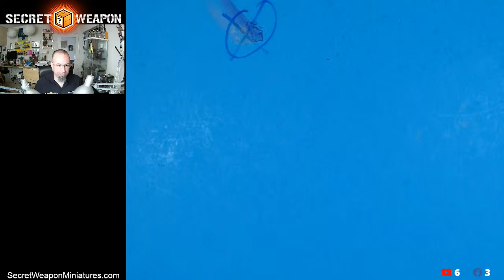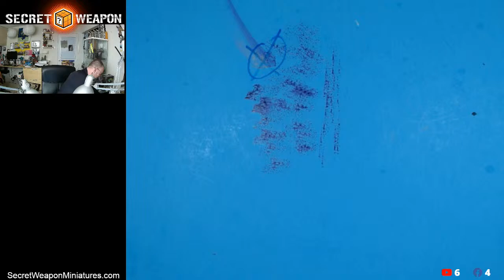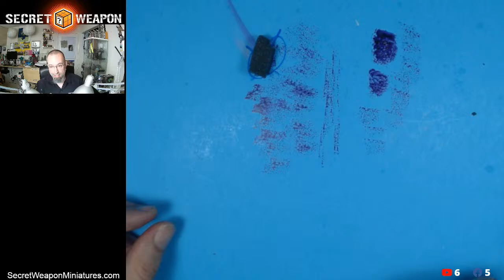Details & Weathering - Thunderbolt Edition - Workbench Wednesday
This week I'm adding weathering to the wings of the Thunderbolt (Forge World), and yet MORE detail to the cockpit.